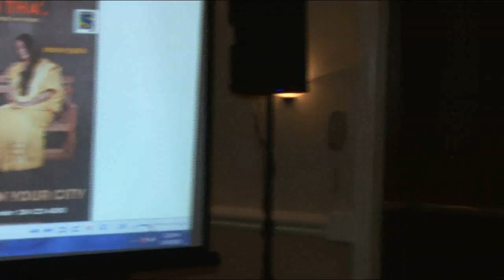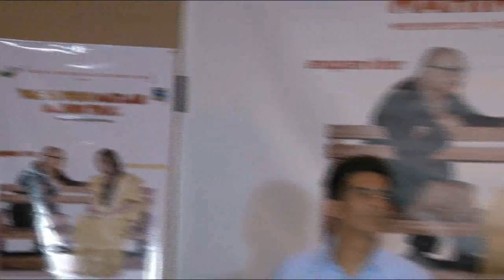Anupam Kher Press Conference Part 2 of 2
"MERA WOH MATLAB NAHIN THA"